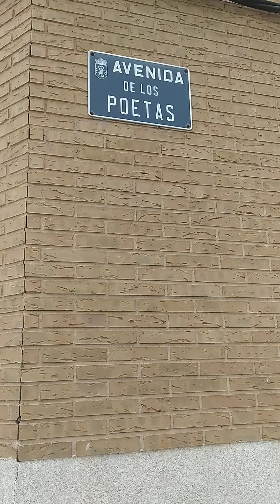Avd de los parques nacionales y avda de los deportistas